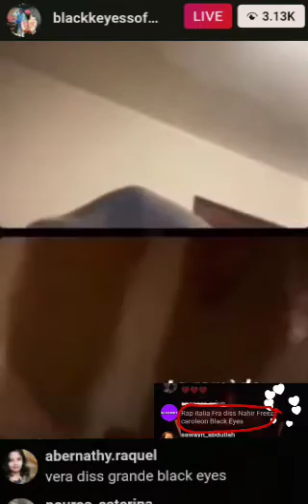Partto dissa Freeze Corleone e Nahir Con Black Eyes Rap italia